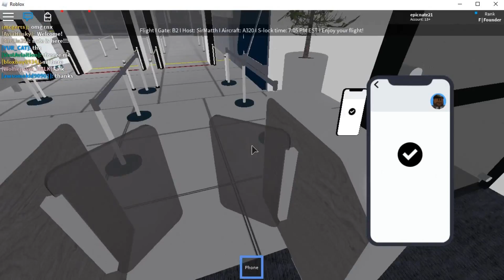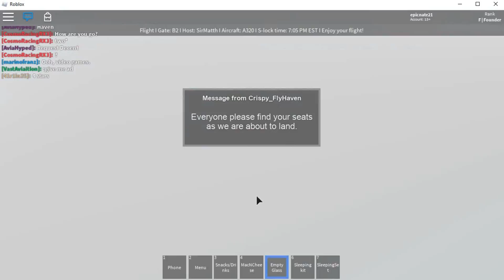ROBLOX | FlyHaven A320 Flight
Sat back and flew FC with FlyHaven! Overal the flight was amazing with great service!

Discord Code!